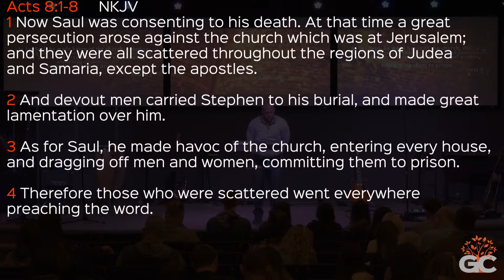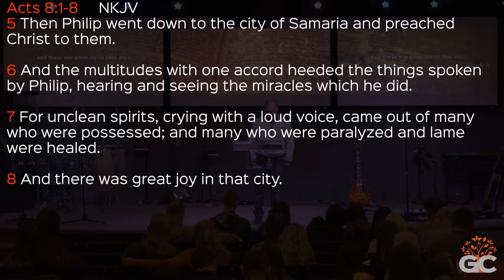What's The Therefore There For? Acts 8:1-8